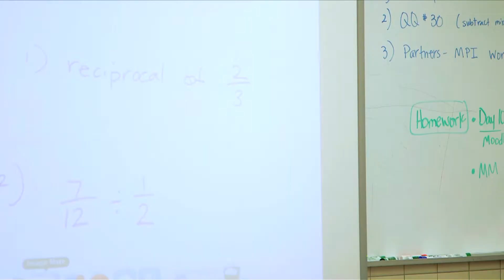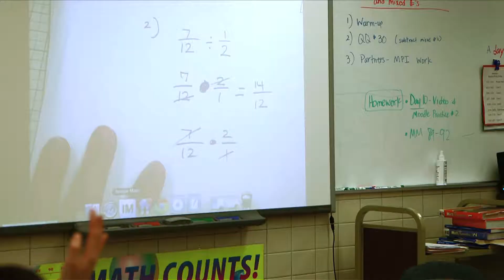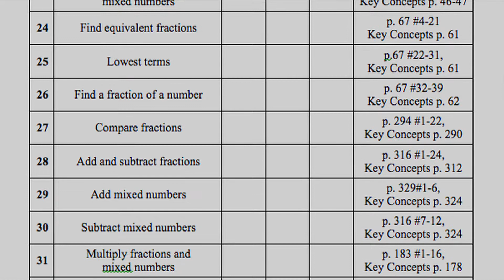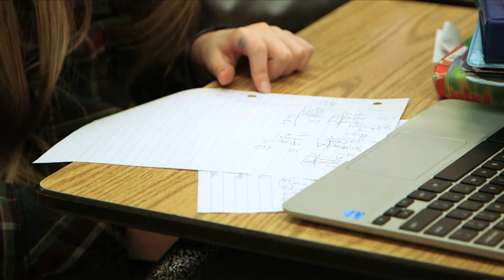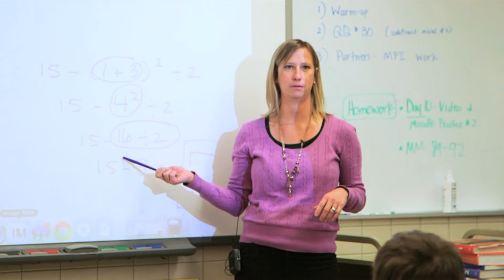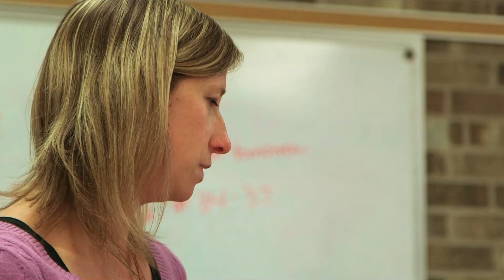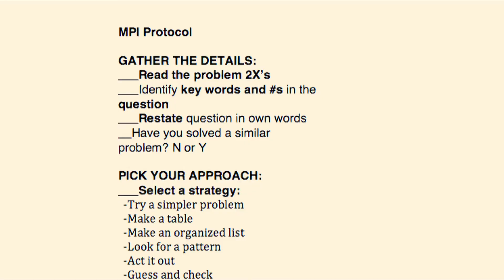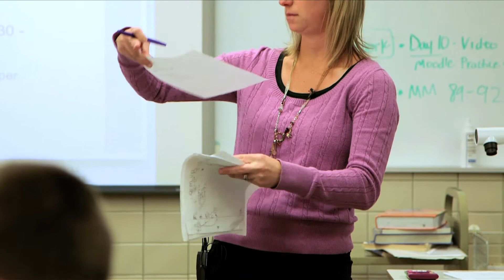Beat the Odds Teacher (Lindsay Moen's strategies)